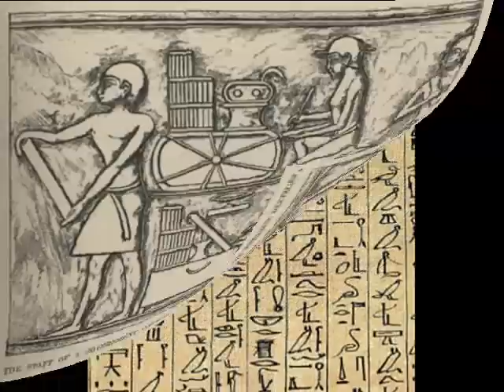Ancient Egyptian Scribes